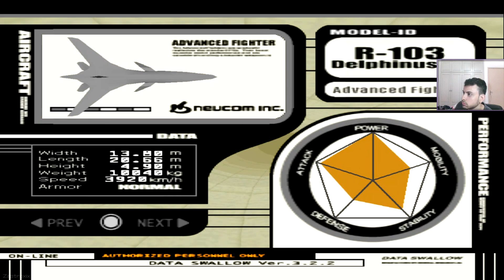Radio Silence (Neucom) - Ace Combat 3 Commentary Playthrough #24